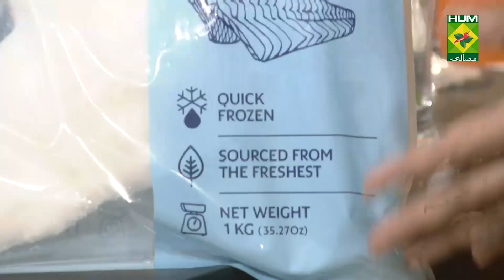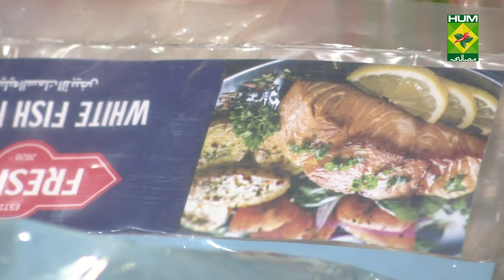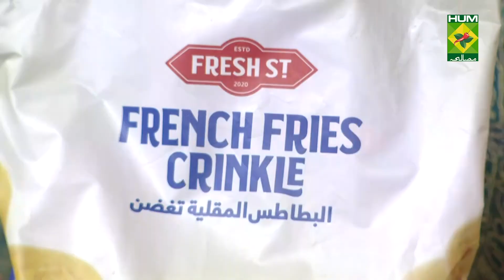Fish and Chips | Tarka | Masala TV | Rida Aftab | 22 December 2021 | Desi Food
Reshmi Chicken  is a unique Recipe that you can make for your loved ones , this special treat will be a hit for sure! Watch this Masala TV video to learn how to make  Reshmi Chicken, Podinay Ka Raita and Safaid Lobia Pulao Recipes.

 This show of Tarka with Chef  Rida Aftab aired on 22 December 2021.

Lemon Pepper Chicken:

Ingredients:

Lemon juice   2lemons
Red pepper crushed 1tbsp
Tomatoes   4
Cumin    1tbsp
Coriander whole  1tbsp
Salt    1tsp
Coriander   1bunch
Cream   ½ cup
Butter    80gm
Oil    4tbsp

Method:

Marinate chicken with black pepper and lemon juice for an hour. Then heat oil and clarified butter, add in the chicken and cook for a while. Once the water is dry add green chilies, tomatoes, ginger garlic, cumin, coriander seeds and salt. Cover and cook for about 10 minutes. Lastly sprinkle fresh coriander and add cream. Mix well and serve hot.

Ingredients For Batter:
Fish fillet    ½ kg
Salt     pinch
Sugar     ½ tsp
Mustard powder   2 tsp
Egg White    1
Cold water     2-1/5 cups
French fries    to serve

Ingredients For Coating:
Ingredients for Chips:
Potatoes    2
Oil      for frying
Salt and pepper    ½ tbsp

Ingredients For Tartar Sauce:
Mayonnaise    1 cup
Chopped pickle   50 gm
Onion powder    ½tsp

Method for fish fry:

Clean and dry fish fillets and season them with salt and pepper, set a side.
Now in a mixing bowl add flour, corn flour, salt, pepper, mustard powder, vinegar, egg white, baking powder and cold water.  Mix well and make a nice batter. Keep in fridge for 20 to 30 mints.
In another bowl mix dry ingredients flour, corn flour, salt and pepper for fish coating.
Now put oil in a woke or any deep pan for frying and put it on a medium to high flame.
 Now take out the wet batter from fridge, first coat the fish with dry batter and shredded excess amount ...Now put in dry batter and coat nicely.
Now slow down the flame of oil high to medium and fry fish fillets till golden brown.
Method for tarter sauce:
1: In a bowl add mayonnaise, chopped pickle, vinegar, salt, white pepper and onion powder.  Mix well and serve. Lastly heat oil and fry the French fries, serve hot with fish.